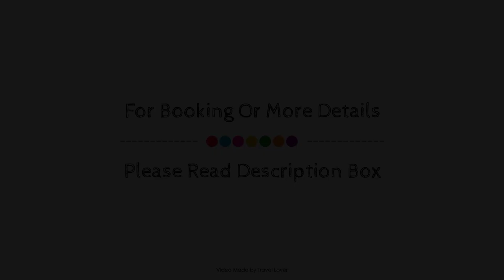Worplesdon Place Hotel, United Kingdom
About Property:
Worplesdon Place Hotel is a popular choice amongst travelers in Guildford, whether exploring or just passing through. The property features a wide range of facilities to make your stay a pleasant experience. To be found at the hotel are facilities for disabled guests, Wi-Fi in public areas, car park, family room, restaurant. Guestrooms are designed to provide an optimal level of comfort with welcoming decor and some offering convenient amenities like television LCD/plasma screen, heating, wake-up service, desk, telephone. Access to the hotel's garden will further enhance your satisfying stay. A welcoming atmosphere and excellent service are what you can expect during your stay at Worplesdon Place Hotel.
Searching For
1. Worplesdon Place Hotel
2. Worplesdon Place Hotel Virtual Tour
3. Worplesdon Place Hotel Rooms
4. Worplesdon Place Hotel Amenities
5. Worplesdon Place Hotel Videos
6. Worplesdon Place Hotel Offers
7. Worplesdon Place Hotel Deals
Audio Credit:
Track Title: Subway Dreams
Artist: Dan Henig